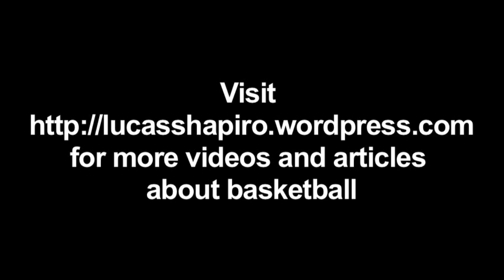BABC Shows Out @ The Veteran's Day Classic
BABC held it's annual Veteran's Day Classic. The team dominated in all age groups. Here are some highlights some of the BABC's juniors, sophomores, and freshmen.